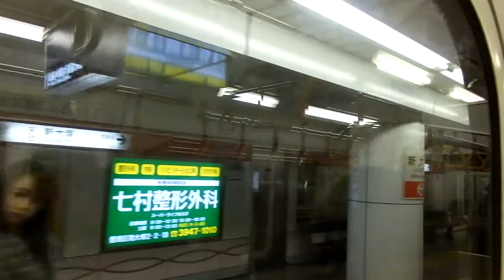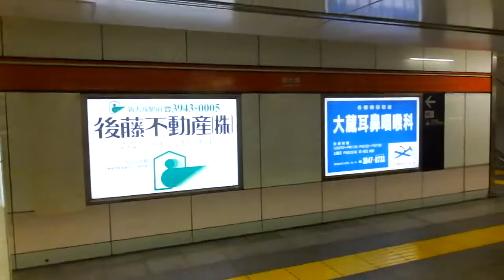東京メトロ02系 側面展望 池袋→大手町（丸ノ内線） 02系49編成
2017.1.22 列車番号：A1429